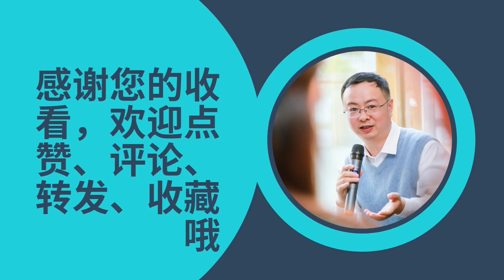美军急调一个师的装备入局，大战一触即发